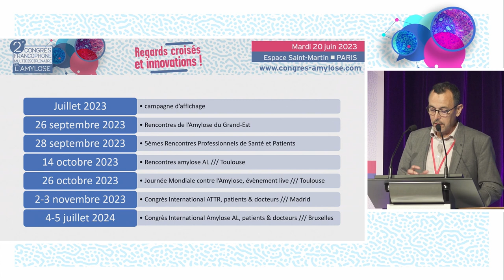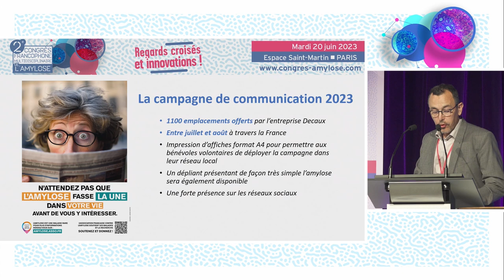Conclusion - Cloture de la journée - CFMA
Les Pr Vincent ALGALARRONDO (Paris), Pr Andoni ECHANIZ-LAGUNA (Le Kremlin-Bicêtre), Pr Arnaud JACCARD (Limoges) organisent une table ronde autour des nouveautés thérapeutiques et essais en cours. La discussion est commentée par le Pr Bertrand ARNULF (Paris), Jean-Christophe FIDALGO (Association Française Contre l'Amylose), Dr Silvia OGHINA (Créteil).